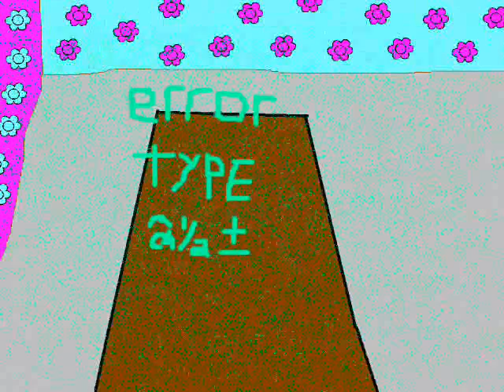attention à vos cellulent 1.4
script:(faites-vous du fun ak le scénario!:p pck, oui yen a un)

mr.g: ouais, kess tu va faire la?
narateur2: che pas trop trop la...
mr. g: farme donc ta yeule innocent
moi: de koi ktu parle toi?
narateur2: bin la jrepondais à ...
mr. g-moi: ta geule
mr. g:...
moi: tu répond tu?
mr. g: dekoi jrépond?
--| narateur a rejoint le serveur |--
narateur: vrmt la...
mr. g: a jvous l'avais dit kietais pas parti lui!!
narateur: essai pas de changer le sujet la!! t vrmt cave câlice
moi-narateur2: on est bin d'accord
narateur: lol t bin placer toi pour parler d'innocent!
narateur2: lekel d 2?
narateur: l'autre
narateur2: a ok
moi: ai! kess t'as a me traiter d'innocent?
narateur: tu te trouve inteligent comment kt la?
moi: ouais autant ke tjrs
mr. g: pas sur moi
narateur2: toi t vrmt pas bin placer pour parler
mr. g: viens aps mfaire chier la!!
mr. g: fait longtemp kg pas parler laisse moi en profiter un peu la
moi: on est pas mal mieu kan tu pense
--| mr.g a quité le serveur |--
--| error: type2½± |--
narateur: aller donc voir kk1 c koi sterreur la
narateur2: tu c pas comment?
narateur: bin la.. fait un boute kchu pas vnu..
narateur2: ata va vnir tu seul
narateur: merci
--| mr.g ne peut être en banni du serveur car il l'a quité |--
moi: a ya été plus vite ke moi